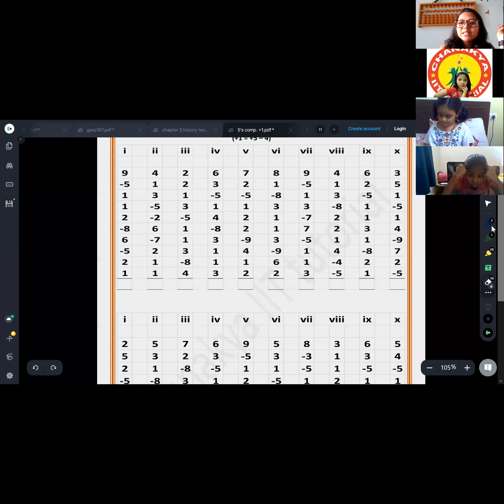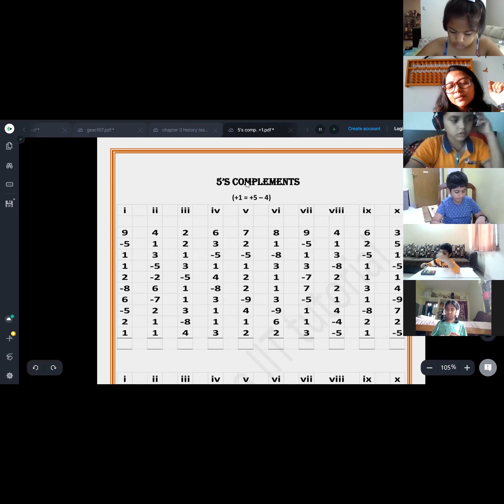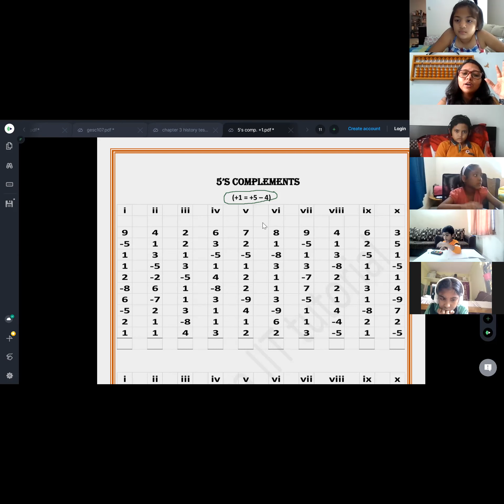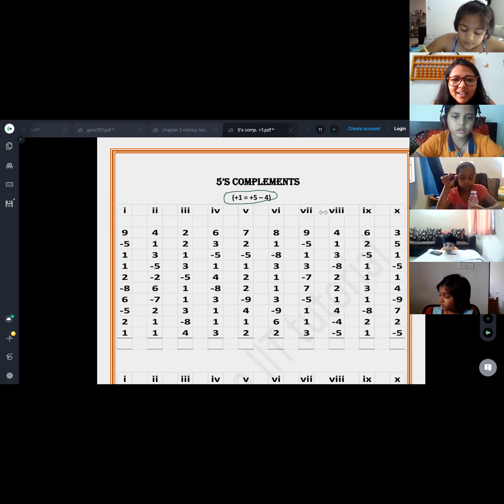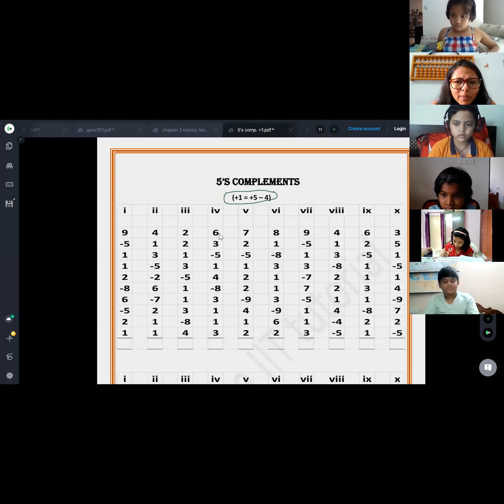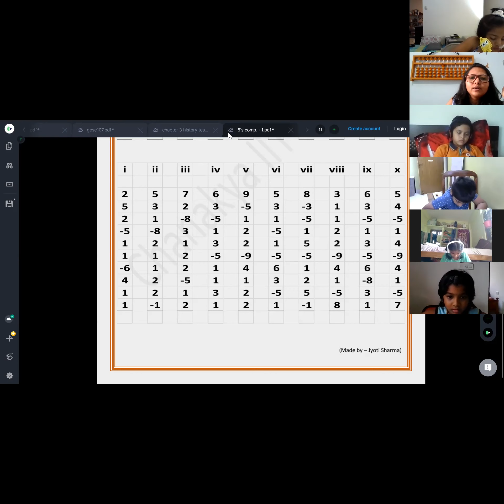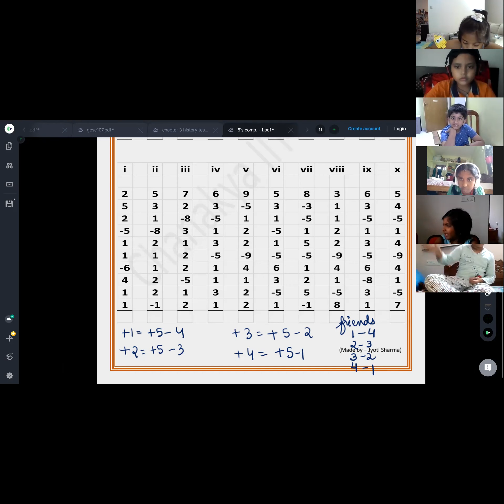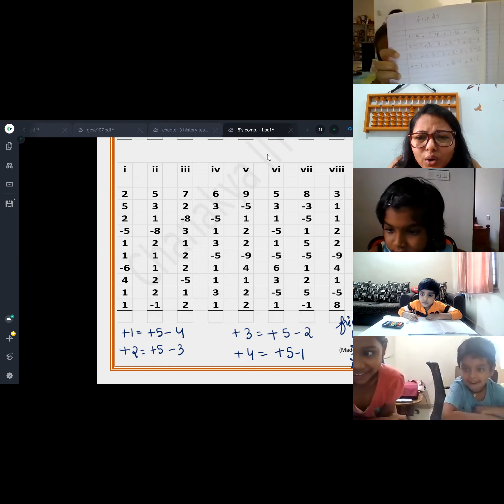Abacus, L11, date - 22.9.21